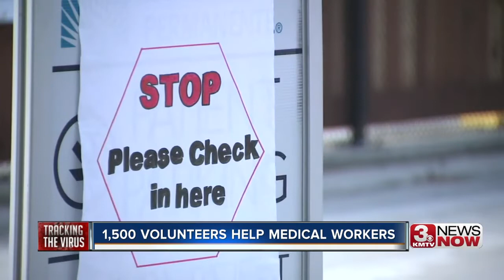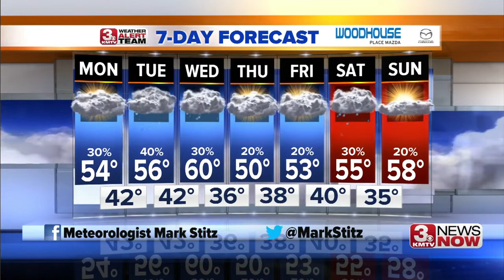3 News Now Latest Headlines | March 23, 12pm